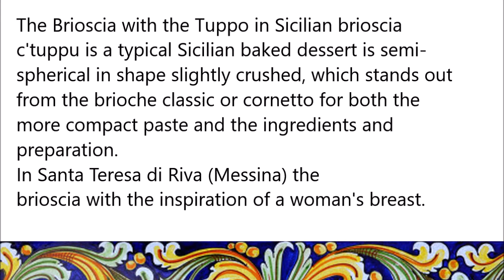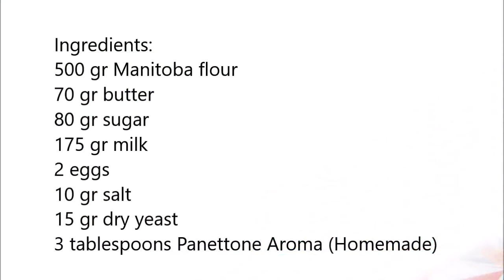Brioche col tuppo (English / 中文)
English :
500 gr Manitoba flour
70 gr butter
80 gr sugar
175 gr milk
2 eggs
10 gr salt
15 gr dry yeast
3 tablespoons Panettone Aroma (Homemade)

In a bowl mix the flour with the sugar the vanilla sugar the yeast and the milk, then add the eggs to the salt and aroma and knead for 15 minutes.
Lievitation  2 hours
From the dough form 6 balls of 150 gr and from the remaining dough 6 small balls and place on the large balls.
Lievitation 1 hour.
Sprinkle with egg and bake at 180C° for 15 minutes.

中文 :
500克馬尼托巴麵粉
70克黃油
80克糖
175克牛奶
2個雞蛋
10 克鹽
15 gr 乾酵母
3 湯匙 Panettone 香氣 （自製)

在碗中，將麵粉與糖、香草糖、酵母和牛奶混合，然後將雞蛋加入鹽和香氣中，揉15分鐘。
放走2小時
從麵團形成6球150克和從剩餘的麵團6個小球，並放置在大球。
放1小時
撒上雞蛋，在180°C°下烘烤15分鐘。